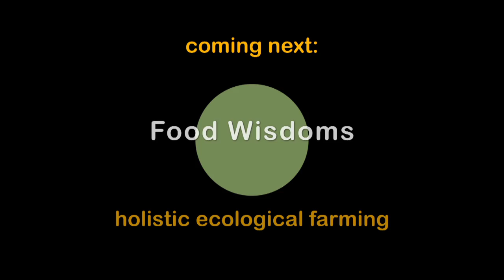Harvest Insights: A Viticulturist's Journey Through the Vineyard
Experience the harvest through the eyes of a dedicated viticulturist. Learn about the meticulous care, decision-making, and passion for sustainable practices that go into producing high-quality wine grapes.

Kevin Chambers of Resonance Vineyards in Carleton, Oregon, is on the 32nd harvest for this property, and he's using everything in his 3 decades of growing grapes to create a broader theory of how an effective farm should operate—a theory that combines the best from biodynamics, organics, and conventional agriculture.